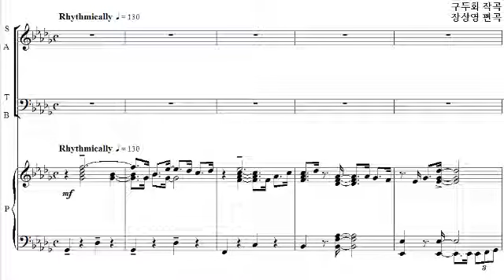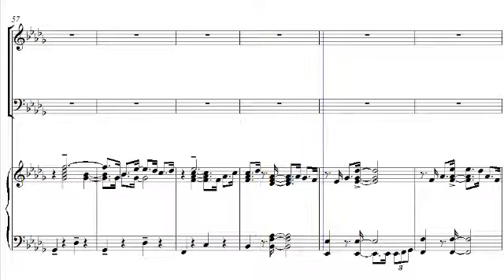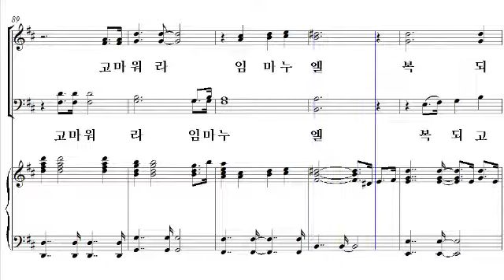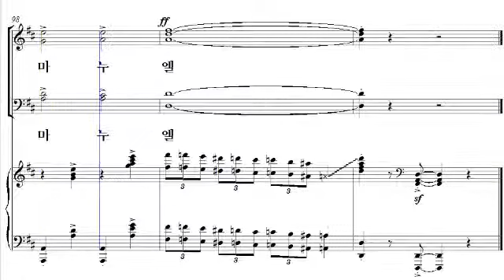[찬송가 합창 편곡집 2] 10. 사철에 봄바람 불어 잇고(장상영 편곡) - 소프라노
[비앤비출판사] 찬송가 합창 편곡집 2
10. 사철에 봄바람 불어 잇고(장상영 편곡) - 소프라노

한국교회음악협회 획기적합창세미나 선정악보집 '찬송가 합창 편곡집 2권'은 많이 알려지고 우리 귀에 익숙한 새찬송가의 주요 곡들을 혼성4부로 편곡한 찬양곡집 입니다. 찬송가의 원 곡에 가까운 쉬운 찬양곡부터 난이도가 있는 대규모의 찬양곡까지 다양하게 수록되어 있으며, 이색적인 편성으로 전 곡의 아카펠라, 그리고 플륫을 위한 곡, 감사절 찬양의 장구의 풍성함까지 담은 곡들도 있습니다. 또한 성경 말씀을 기초로 한 입례송과 기도송, 축도송이 부록으로 작곡되었고, ‘성탄’과 ‘가정, 성령강림, 회개’ 등 절기별로 찬양할 수 있도록 다양한 분류로 구성된 25곡이 수록되어 있습니다.